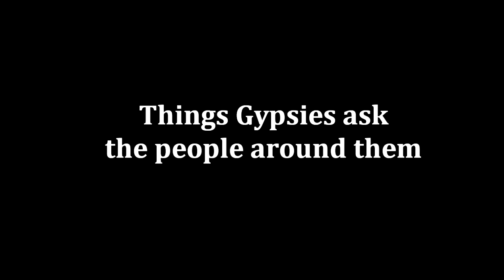OPGQ PT.2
Gino Goodlookin presents Other Popular Gypsy Questions Pt.3